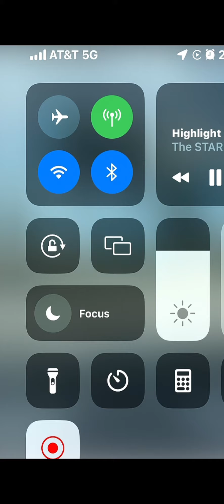The STARRdashians wannabe Tour guide’s